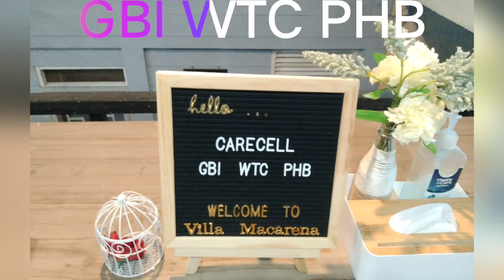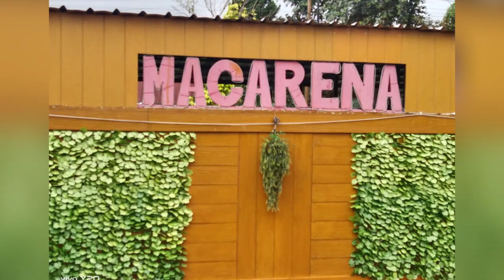gathering carecell GBI WTC PHB bekasi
RETRET CARECELL ini diadakan di villa macarena Megamendung puncak,Jawa barat yang diadakan tgl 25-27 Desember 2022